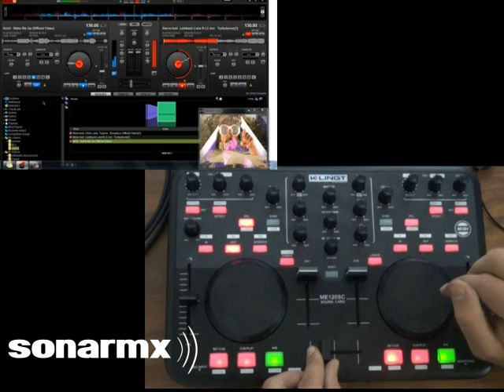Controlador midi para dj profesional, plug & play, para virtual dj, interfaz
Controlador para dj profesional, alta calidad, a un excelente precio, el vídeo muestra el funcionamiento del controlador para dj klight